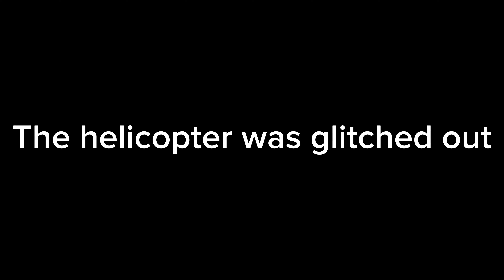NEW ONWARD MAP IS INSANE!!